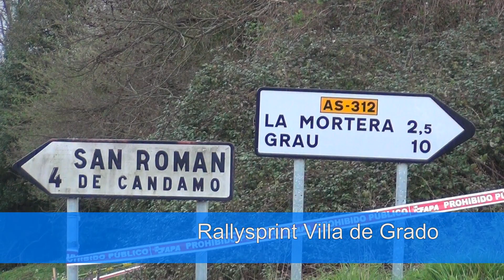Rallysprint Villa de Grado 2015 RallyRacing Crash,Mistakes y Show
Rallysprint de grao